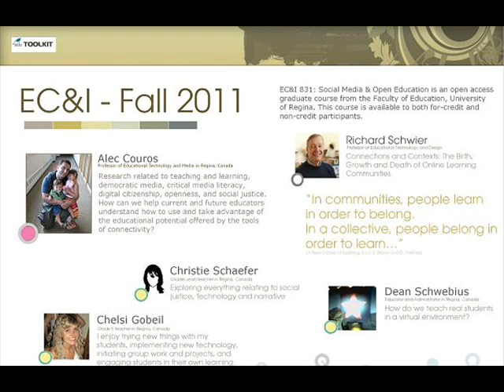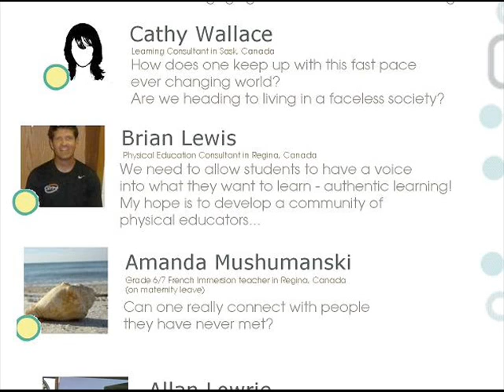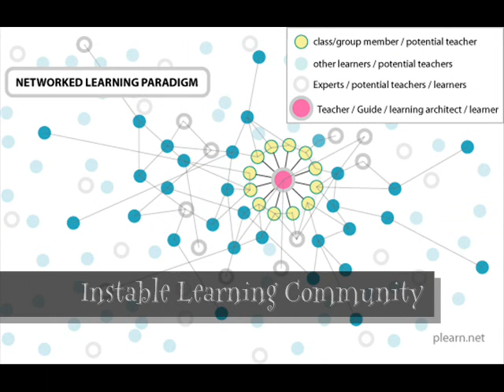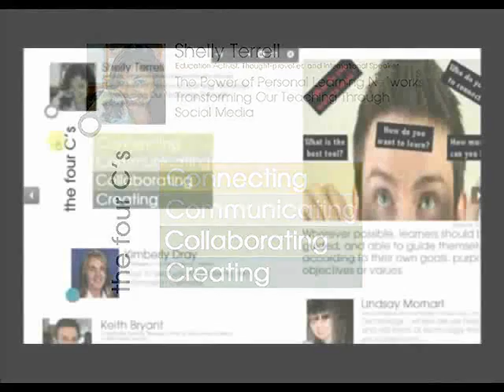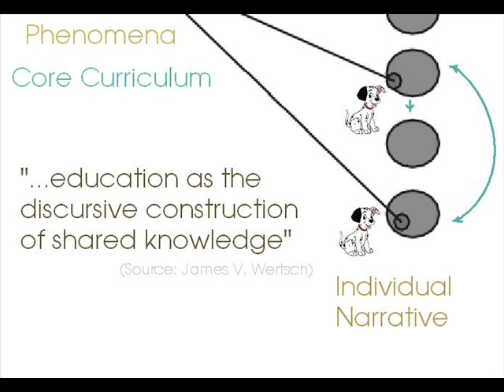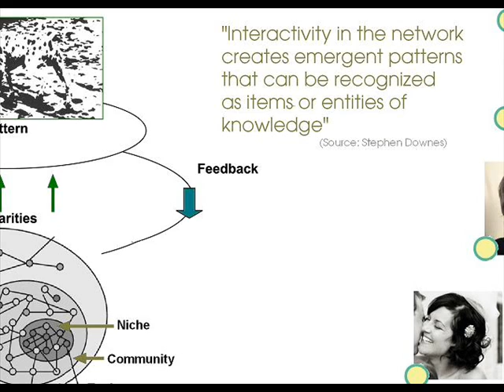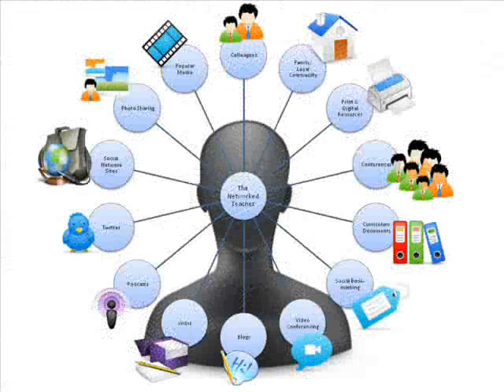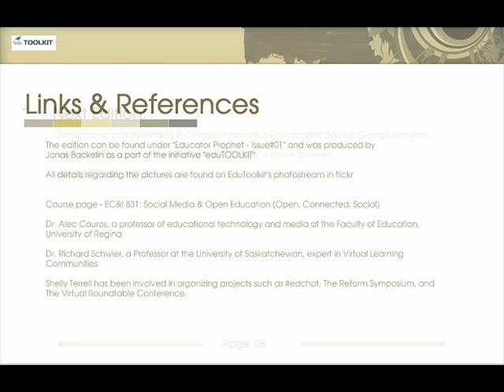Educator Prophet #1.2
This is section 02 of the first issue of "The Educator Prophet" The content is focused on how features of communities are expressed in a learning network and how knowledge can be recognized as an emergent pattern in the network.  Finally we will investigate how performance in a social network or domain of knowledge can be developed in education.  This is the first part